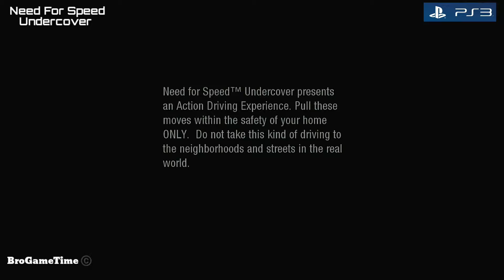Need For Speed UnderCover PS3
Need for Speed: Undercover is a 2008 racing video game, and is the twelfth installment in the Need for Speed series. Developed by EA Black Box and published by Electronic Arts, it was released on 18 November 2008 for PlayStation 2, PlayStation 3, Xbox 360, Wii, Microsoft Windows, PlayStation Portable, Nintendo DS, and a number of mobile phone platforms. An edition of the game for iOS was later released on April 27, 2009. The game sees players conducting illegal street races within the fictional Tri-City Area, with the main mode's story focused on the player operating as an undercover police officer to investigate links between a criminal syndicate, stolen cars, and street racers.

Gameplay operates on the same manner as previous entries such as Need for Speed: Most Wanted and Need for Speed: Carbon, now including a larger selection of licensed real-world cars, and RPG-styled system in the game's main story mode. Upon its release, the game received mixed reviews, many of which criticized the game's difficulty setting and repetitive elements, with some editions receiving lower scores due to severe issues. It was later succeeded by Need for Speed: Shift in 2009, and Need for Speed: World in 2010.

Gameplay

Gameplay of Undercover on the Nintendo DS

In the game, players take part in illegal street races that focus on different styles of races, utilizing a variety of licensed real-world cars (available at the time of the game's development and release) that can be upgraded and customized with new parts, while contending with the involvement of the police in their efforts to impede the player. Racing events featured in the game include the series' standard of circuit, point-to-point, and checkpoint races, alongside the return of Police Pursuit events featured in Most Wanted. In addition, Undercover includes new events such as "Outrun" - players must overtake a rival and stay ahead of them for a period of time - and "Highway Battle" - similar to Carbon's "Duel" event, players attempt to stay ahead of a rival on a highway, battling against both them and local traffic, winning instantly if they pull far ahead and losing for the exact opposite - with its game modes consisting of Career, Single Event, and Multiplayer; both the PlayStation 2 and Wii editions also feature a fourth mode, Challenge Series, which operates similar in function as in Most Wanted and Carbon.
In Career mode, players take on the role of an undercover police officer seeking to break up a syndicate operating within the underground street race world. Like Most Wanted, players achieve this by completing both Racing Events and Pursuit events - the majority of events in this mode include the opportunity to "dominate" them by completing them faster than a specified time record for domination. In Undercover, progress in the story involves completing events that not only earn money, but also experience (or Wheelman Rep) and a special performance bonus - these bonuses either improve the player's driving abilities with all cars or provide other bonuses to the player's playthrough (i.e. an increase in race earnings). Earning enough experience levels up the player's Wheelman level, unlocking a larger performance bonus, new cars and upgrade parts, as well additional events including Jobs - special story-based missions in which the player must complete a specific task such as taking down a criminal's car. Police pursuits in this mode function like in previous editions, though the player's Wheelman level directly impacts how aggressive the police are when in pursuit of the player; the higher the level, the more tactics and vehicle types used in the pursuit.
Players can freely select any event from the game's map, or by using a hotkey to move on to a highlighted event after completing their current one, and are able to replay previous events but only for a reduced amount of cash. The game features a wide variety of licensed real-world cars which are divided into three tiers of performance and four classes - Exotic, Tuner, Muscle, and Sport. Players begin Career mode with a limited selection of cars to use and purchase, but unlock more as they level up and can earn additional cars by defeating criminals in the story. Cars, upgrades and customisation can now be done by visiting the player's safehouse, rather than separate stores, with fine-tuning of a car's performance also conducted in this manner. For the Nintendo DS, PlayStation 2, PlayStation Portable, and Wii editions of the game, players can also use police vehicles but only upon unlocking them during the main mode. Cars receive only cosmetic damage during the game, except in Highway Battles and Job events, where it is possible to "total" a car in these event, the latter per specific parameters assigned to the Job the player is undertaking.
Multiplayer mode varies across the platforms